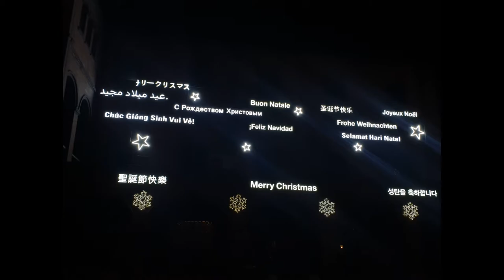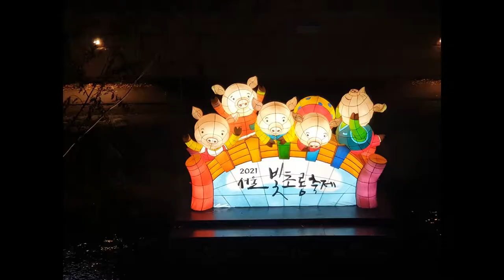크리스마스 캐롤 모음. Merry Christmas. Jazz, 찬양, 찬송가, Jesus, 임마누엘, A Christmas Carol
행복과 기쁨이 가득한 크리스마스가 되길 바랍니다.
계속 듣게 되는 크리스마스 캐롤.(A Christmas Carol)